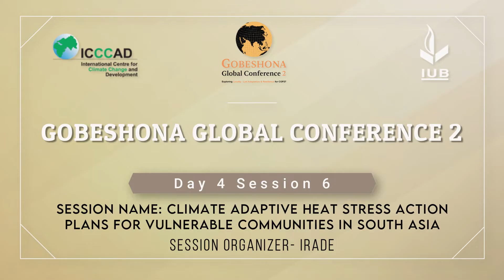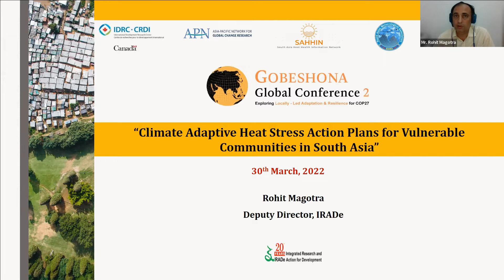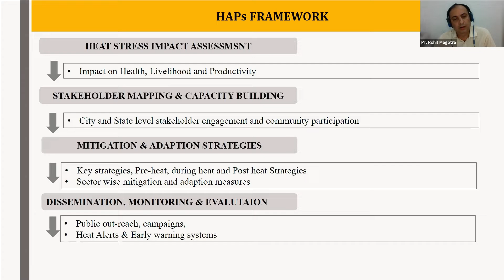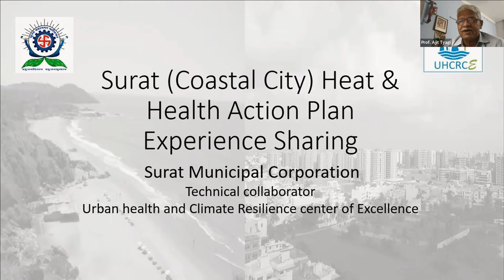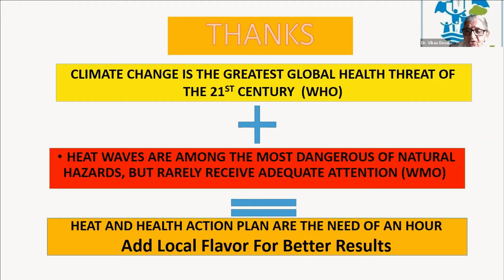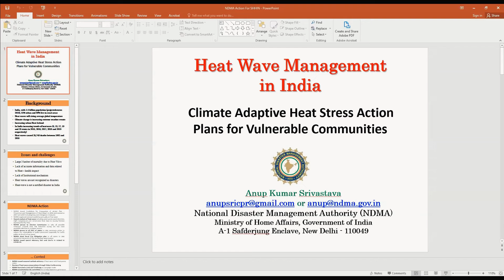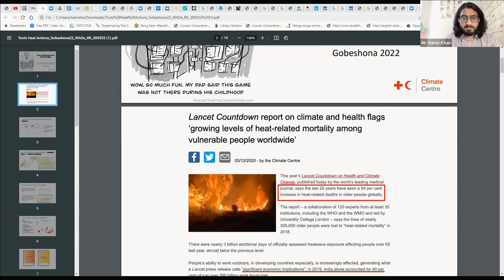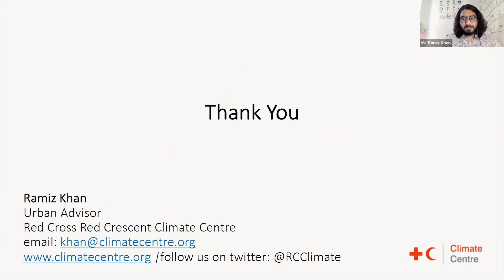Gobeshona Global Conference 2- Day 4 Session 6- IRADe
Session: Climate Adaptive Heat Stress Action Plans for Vulnerable Communities in South Asia

Organizer: IRADe